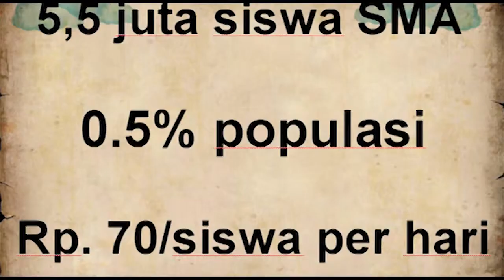Plombi Studio - Chemikoz - Business Connect 2013, Kemenparekraf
Plombi Studio dengan produknya "Chemikoz", salah satu peserta Business Connect 2013. Business Connect dilakukan dalam rangka peningkatan kualitas startup baik dalam bidang entrepreneurship, teknis, bisnis, dan legal.